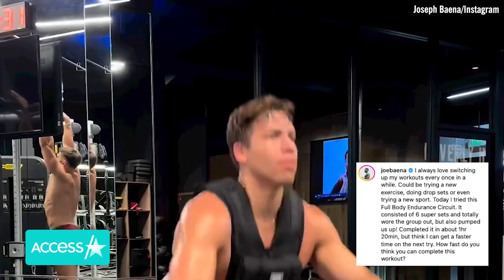Joseph Baena's Intense Workout Routine Like Dad Arnold Schwarzenegger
Joseph Baena is showing off his impressive workout routine that would surely make his dad, Arnold Schwarzenegger proud! On Tuesday, the 25-year-old bodybuilder broke down his intense exercise routine on Instagram, that includes 200 elevated crunches, 50 pull ups, 150 push-ups and 50 jump squats among other things, and for the actor, variety is key! “Today I tried this Full Body Endurance Circuit. It consisted of 6 super sets and totally wore the group out, but also pumped us up! Completed it in about 1hr 20 min but think I can get a faster time on the next try,” he captioned his video.